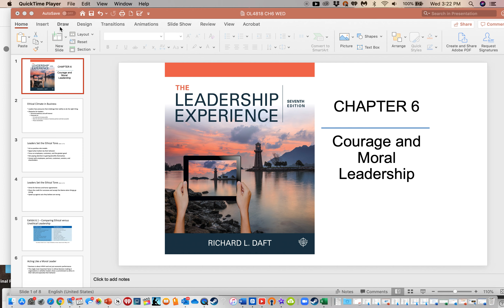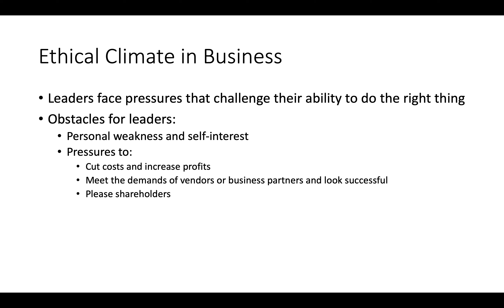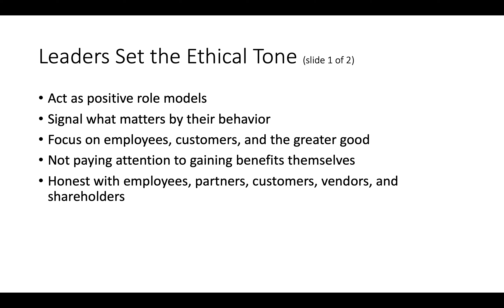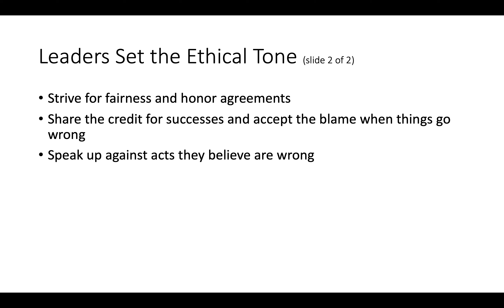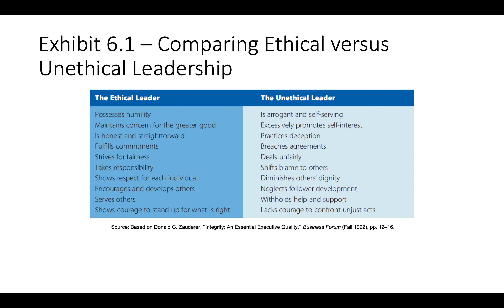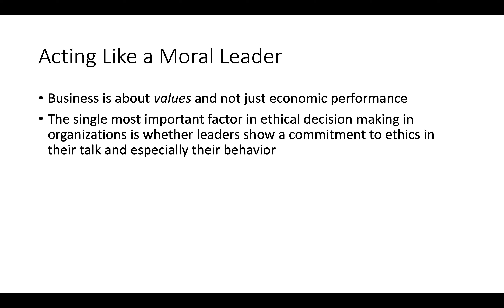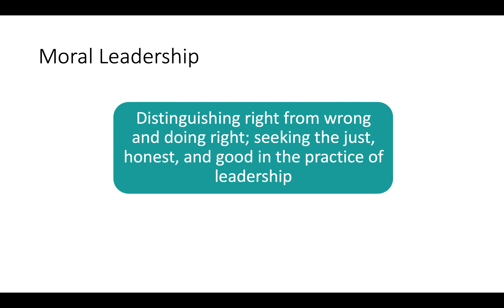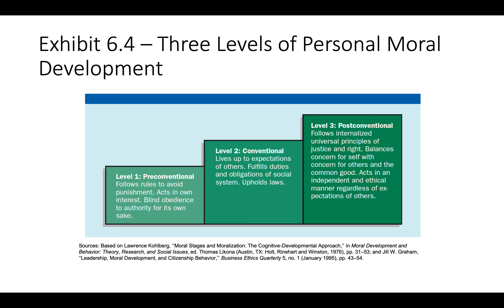OL4818 CH6 WED